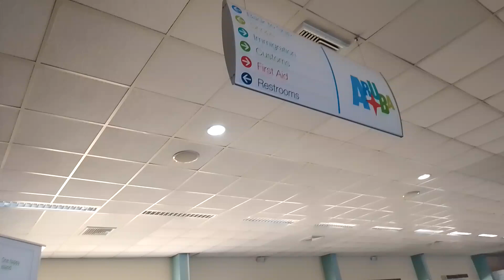One Happy Island in Aruba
One Happy  moments in Aruba during Christmas season..